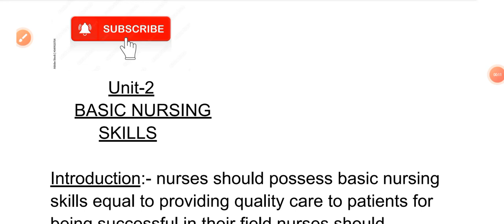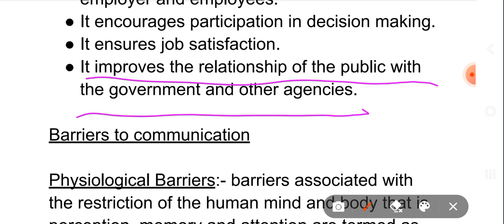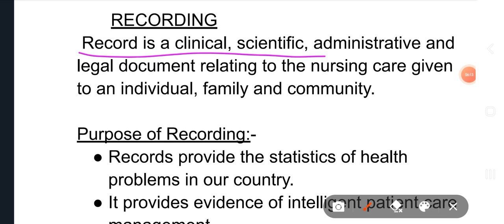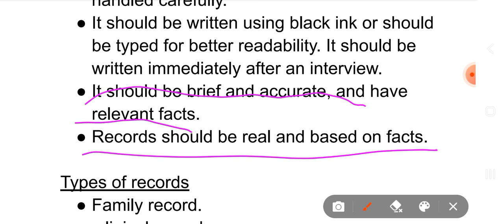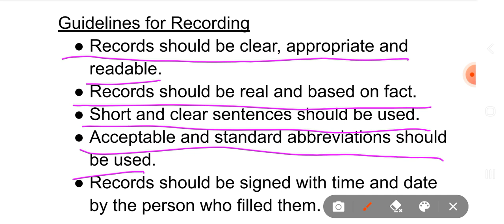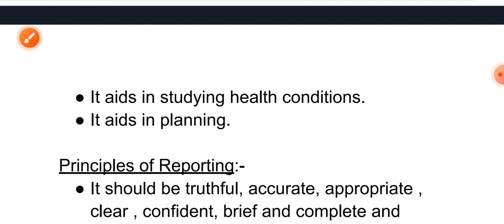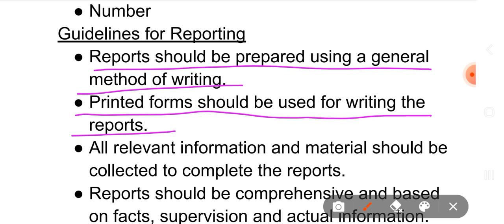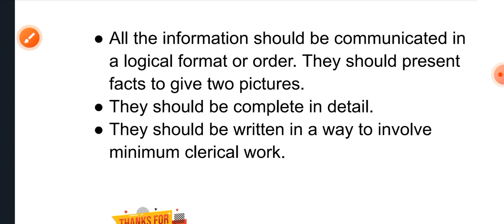fundamental of nursing#gnmcourse basic nursing skills communication, recording And Reporting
BASIC NURSING SKILLS COMMUNICATION BARRIERS TO COMMUNICATION RECORDING AND REPORTING TYPES OF RECORDING AND REPORTING PRINCIPLES, PREPARATION AND MAINTENANCE OF RECORDS AND REPORT CHARACTERISTICS OF GOOD RECORDING AND REPORTING